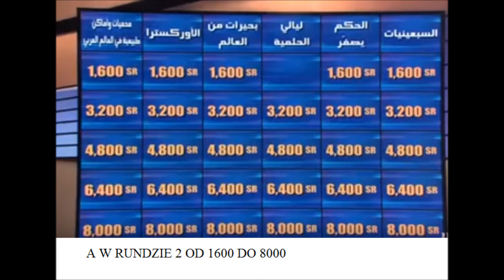SGSM #697 Va banque! / Jeopardy! - Arab World